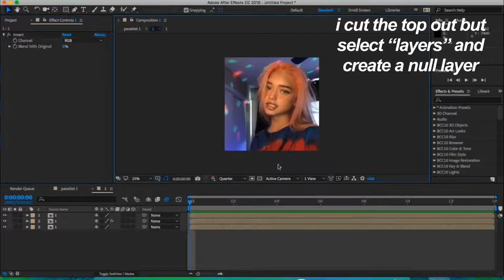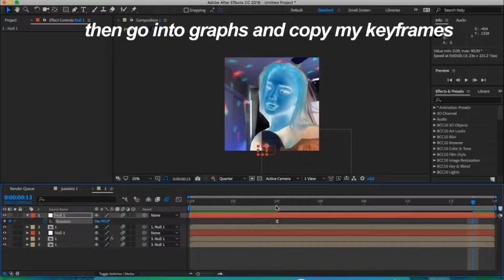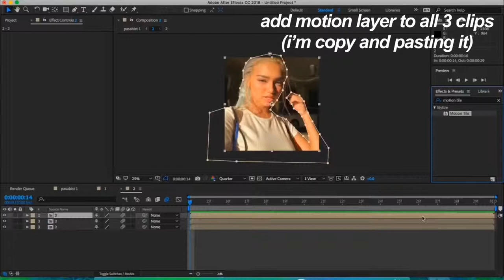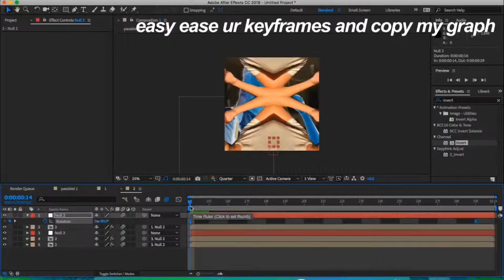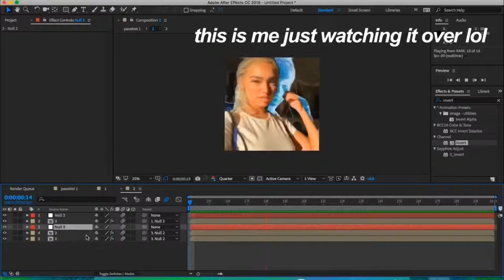after effects | masking rotation tutorial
this is a mess i’m sorry 😔

oh and i made the thumbnail like 8 months after i posted this i forget how to do it so sorry it looks so different LOL